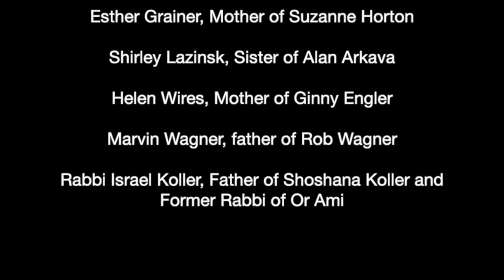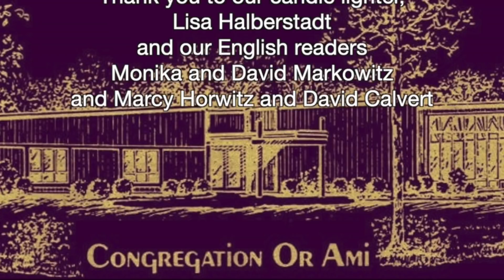Congregation Or Ami Kol Nidrei Service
Here is a link to the PDF prayer book to follow along with the service:

0:03 Instrumental Kol Nidrei
8:43 President's Speech
17:46 Kol Nidrei Sung by Cantor
38:15 Al Cheyt (V'al Kulam)
42:35 Avinu Malkeinu
46:26 Rabbi's Sermon
1:00:24 Kaddish

If you enjoyed this service, please consider contributing to the cost of producing our High Holy Day services this year